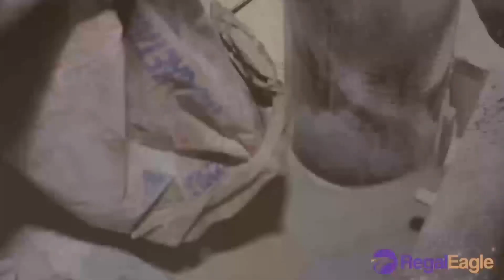Amazing Agriculture: Quail Farming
Regal Eagle Global App:
on Google Play

The Japanese quail, also known as the coturnix quail, is a species of Old World quail found in East Asia. First considered a subspecies of the common quail, it is now considered as a separate species. The Japanese quail has played an active role in the lives of humanity since the 12th century, and continues to play major roles in industry and scientific research.